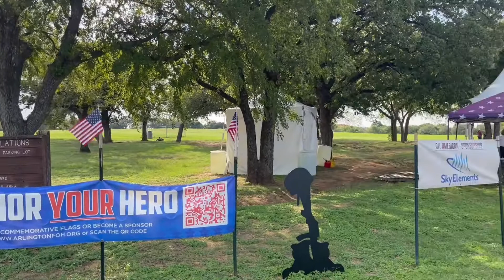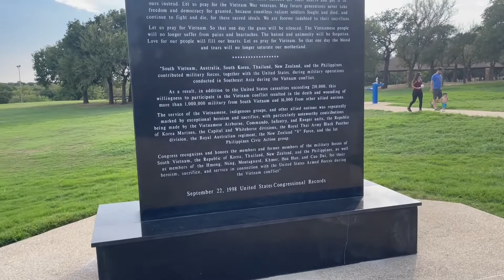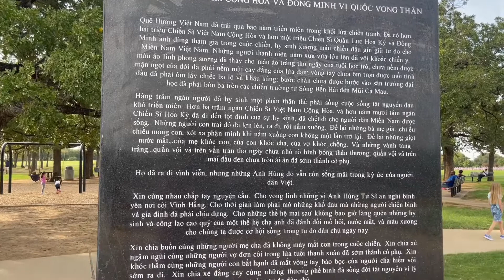911 Memorial @ Arlington Texas Veterans Park USA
911 Memorial @ Arlington Texas Veterans Park USA